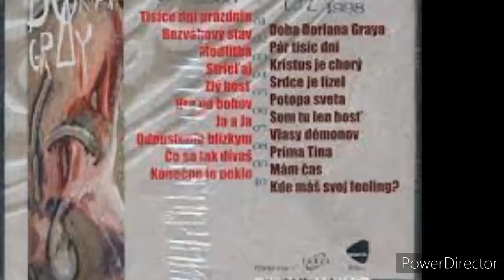Dorian gray - Kde máš svoj feeling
Band :Dorian gray
Album :Aj teba sa to týka
Country :SVK
Year :1998
Style :Rock